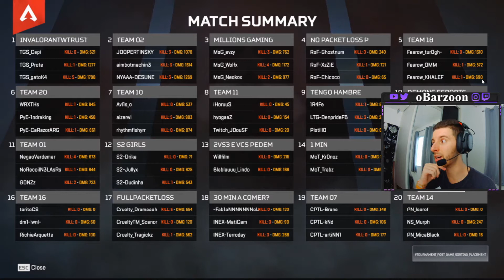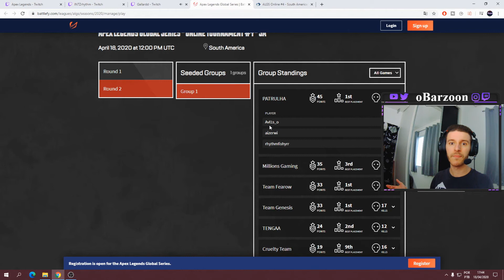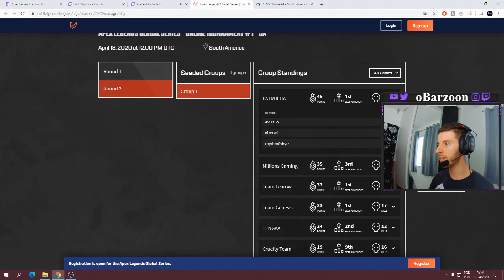SÓ SOBROU GRINGO NO END GAME - ALGS CAMP | 3ª Partida das FINAIS | Apex Legends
★★ Agradeço a presença !★★

ⓣ  TWITTER: @oBarzoon